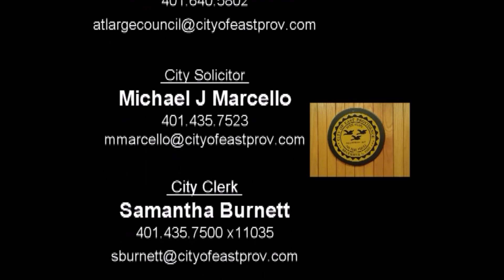East Providence City Council Meeting: December 3rd, 2019